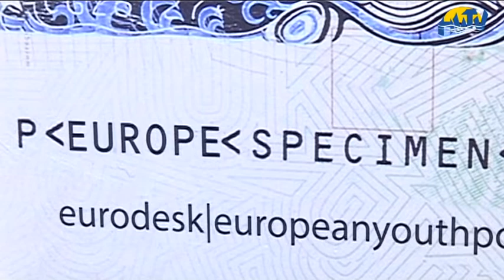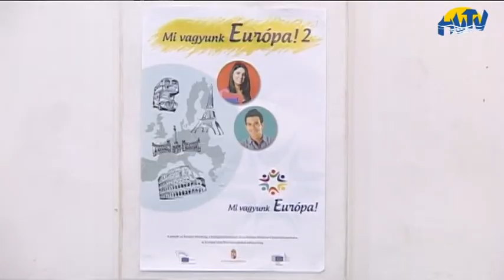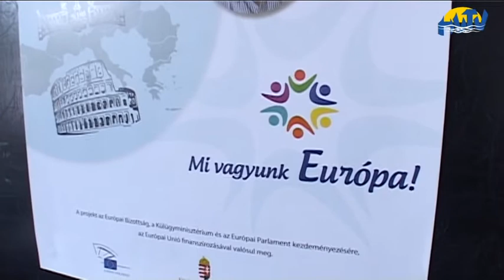Európa-nap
Mi vagyunk Európa címmel szerveztek vetélkedőt a Hőgyes Endre Gimnáziumban. Az Európai Bizottság Magyarországi Képviselete, az Európai Parlament Tájékoztatási Irodája és a Külügyminisztérium által indított tudáspróbát az ország 30 iskolájában rendezik meg. A programban pályázat útján lehetett részt venni. Az országban mintegy 90 iskola versengett azért, hogy megrendezhesse az Európa-napot. Közülük a szervezők 30 intézményt választottak ki, köztük a Hőgyes Endre Gimnáziumot is.